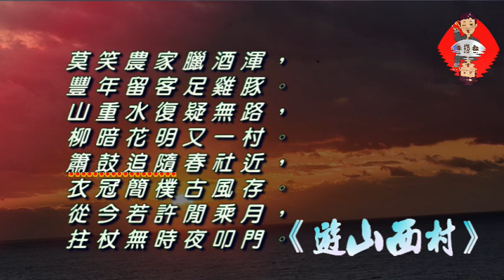鄭達也河洛語古詩吟唱/遊山西村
《遊山西村》/南宋/陸遊
莫笑農家臘酒渾，
豐年留客足雞豚。
山重水復疑無路，
柳暗花明又一村。
簫鼓追隨春社近，
衣冠簡樸古風存。
從今若許閒乘月，
拄杖無時夜叩門。
❤️❤️❤️❤️❤️ 欲聽詩詞歌曲音檔請加line: j26912691
❤️❤️❤️❤️❤️ 每日一首   ❤️❤️❤️❤️❤️❤️❤️